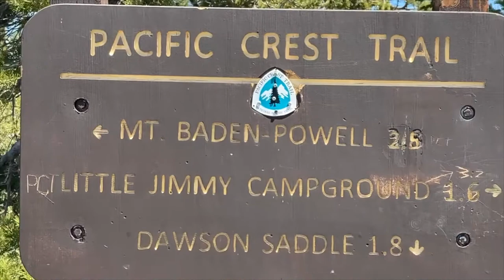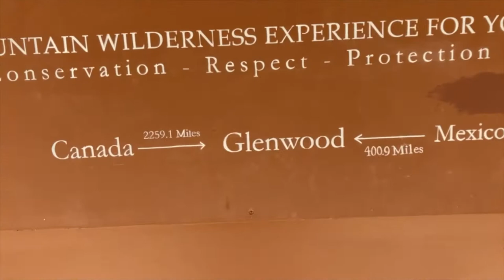Ep.12: Duct Tape (pct)